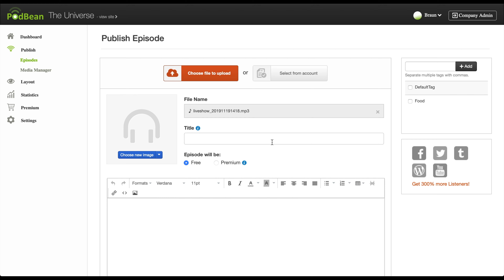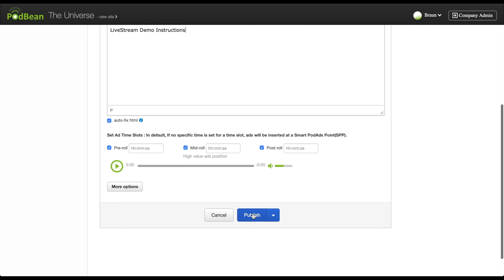Publish and Download Your Live Podcast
Once your LiveSteam has completed, you can publish the audio file as a new podcast episode.   You can also download the Livestream audio file to your computer to edit it before uploading it.  Here’s how to Publish and Download Your Live Show As A Podcast Episode.
Podbean is an easy and powerful way to start podcasting.  Podcast Hosting with No Limits, Built with Everything You Need for Podcasting Success.

Amazon Echo: